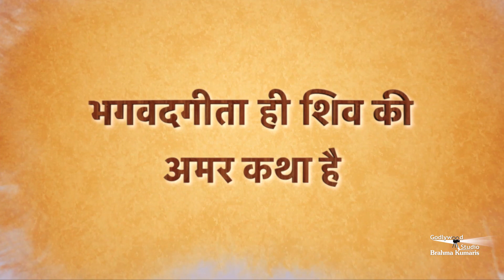अंधकार से प्रकाश की ओर | सच्ची गीता सार | BK Brijmohan | Ep 27 | Brahma Kumaris | Godlywood Studio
शिव का एक नाम अमरनाथ भी है। कथा प्रसिद्ध है कि अमरनाथ की गुफा में शिव ने पारवती को अमरकथा सुनाई थी। इसकी सत्य कथा क्या है। पार्वती किसका प्रतीक है, क्या वह अमर कथा सुन कर पार्वती बनी थी? वह अमरकथा क्या थी ? क्या गीता ज्ञान इससे अलग था ? इन सारे प्रश्नों का उत्तर जानने के लिए इसे अवश्य देखे और दिखाए.

Organizer: Brahmakumaris